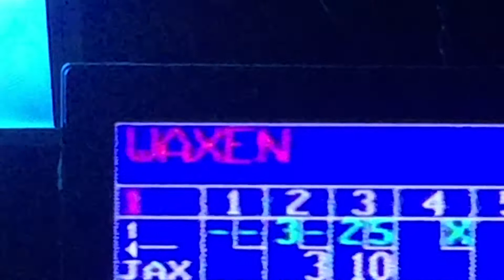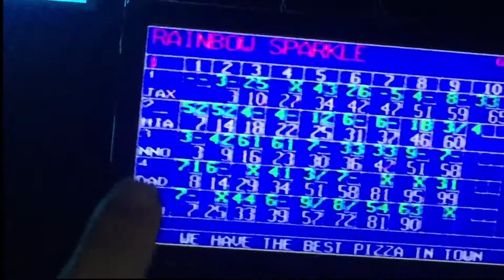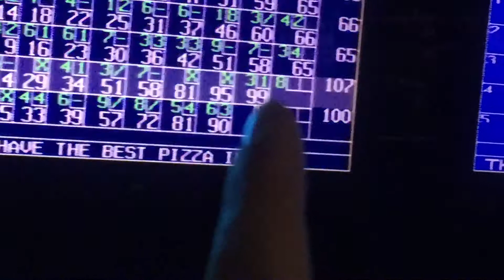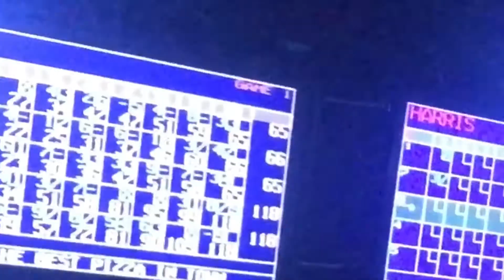New Year's Eve Bowling Party 2017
The Smartypants celebrate the end of the year with an amazing New Year's Eve Bowling Party 2017!!